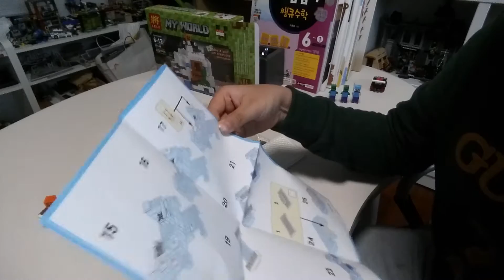[촙스] 레고 마인크래프트 짝퉁 눈의은신처